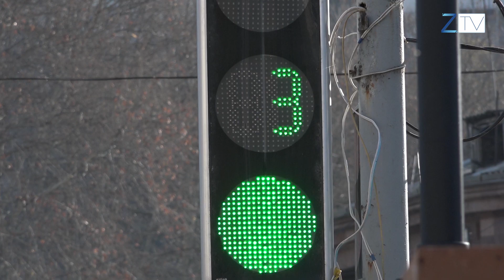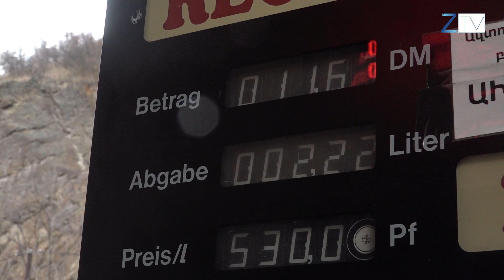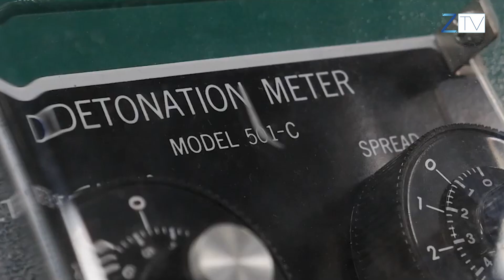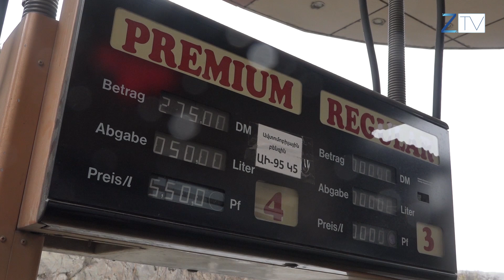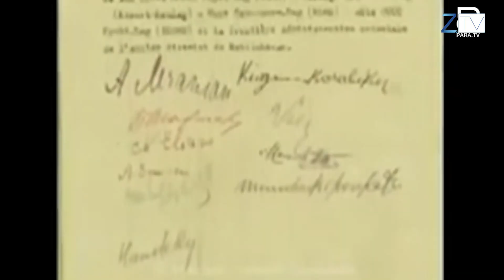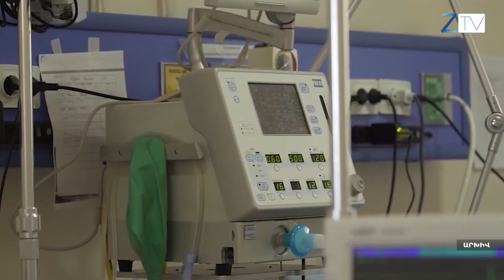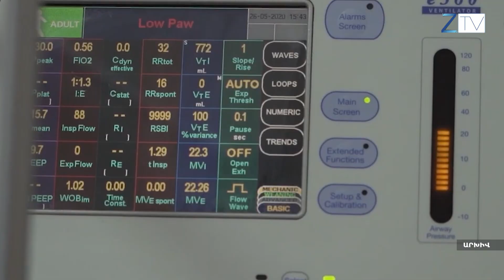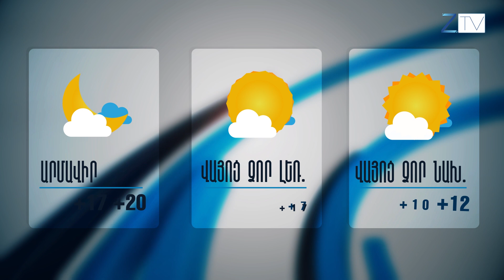Ժ.20:30-ի լուրերի թողարկում՝ 27.11.21